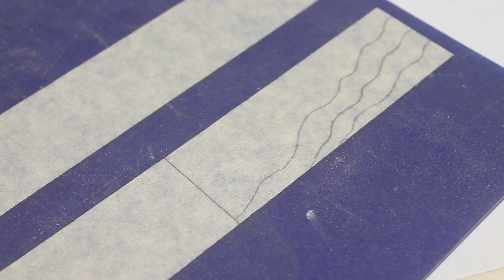BMW Z3 COUPE 1/60 SCALE MAJORETTE RESTORACEIT CUSTOM